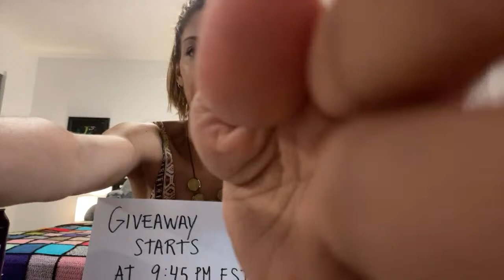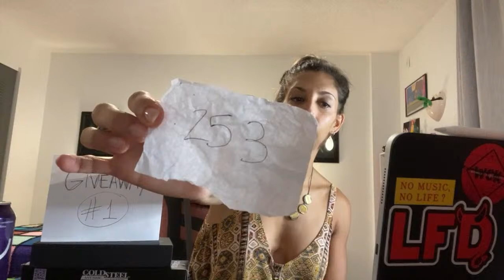Knives o’ Clock: Live Chat and Giveaways!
*Get the Knife*

I will be hosting live feeds every Saturday evening. Come have a drink with me while I answer some questions.